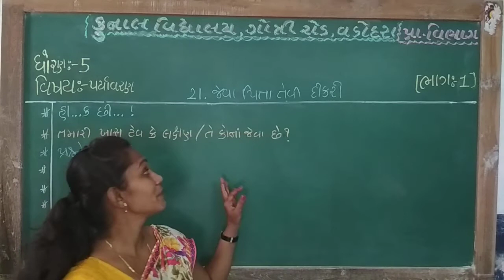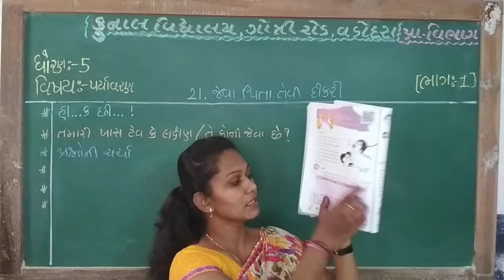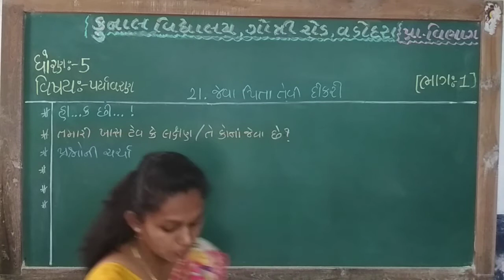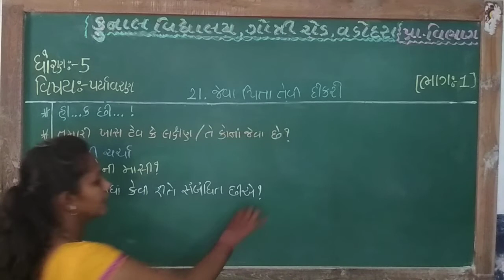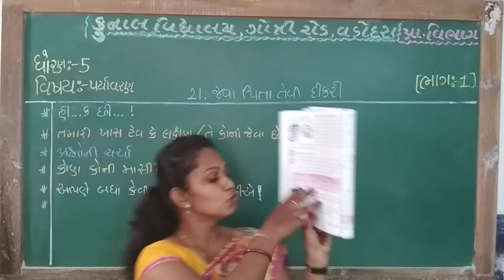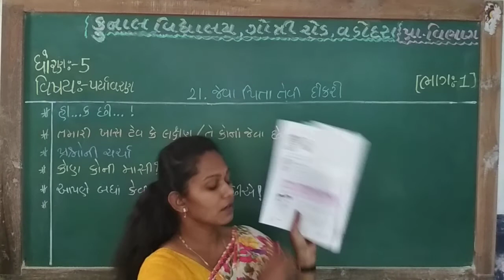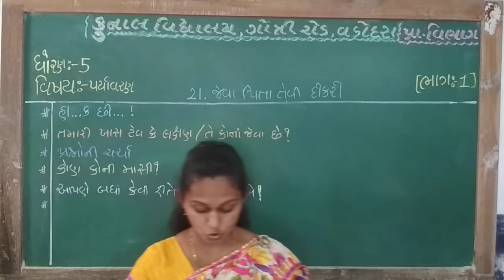STD – 5 | SUB – PARYAVARAN | CHAPTER – 21 | PART –1 KUNAL VIDYALAYA, GOTRI ROAD, VADODARA.